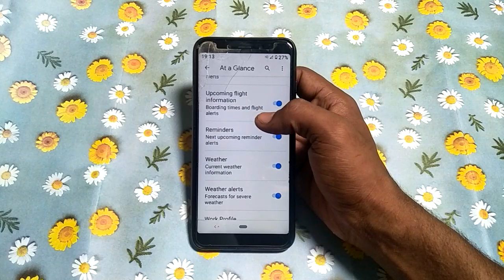how to off upcoming flight information mi A2